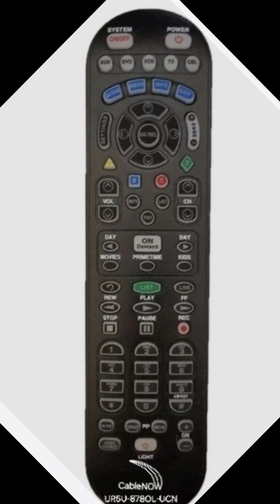Using Your CLIKR-5 Remote | CableNOW